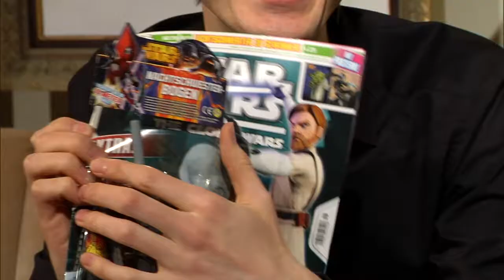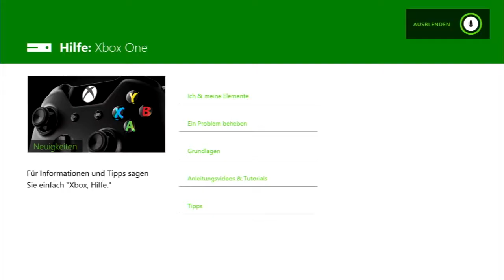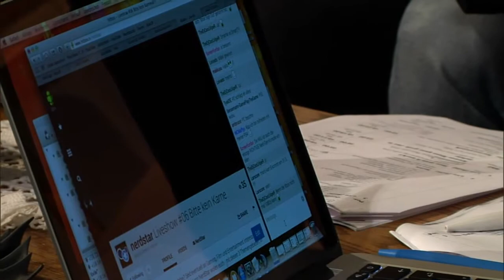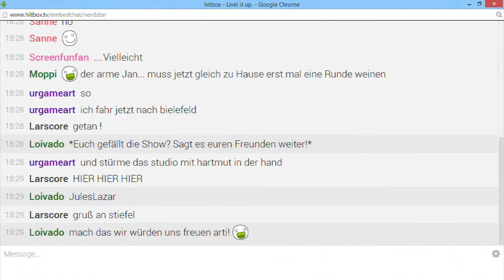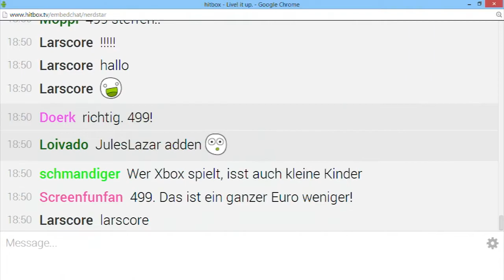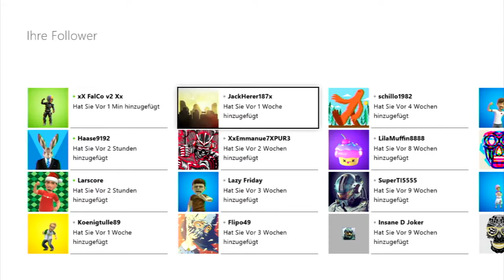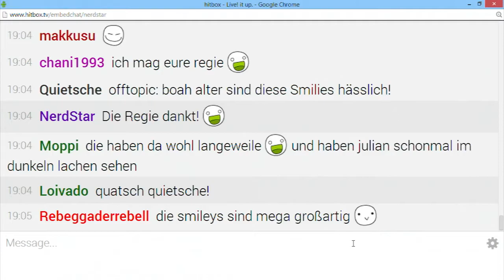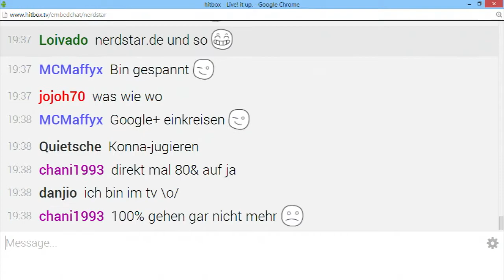Liveshow #06 - Bitte kein Karneval?!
Mmh.. es gab erneut großen Streit in der Redaktion.. jede Jahr wieder zur selben Zeit! Woran liegt das? Na an Karneval! Wir wissen immer noch nicht so richtig was wir von diesem "Feiertag" halten sollen. Mithilfe der NerdStar Liveshow wollen wir uns nun endlich entscheiden!

Die Games-Themen drehen sich allerdings zunächst weniger um das bunte Thema Karneval! Julian ist parat und hat für euch Plants vs. Zombies Garden Warfare für seine Xbox One mitgebracht und will es zunächst zusammen mit Steffen erklären und dann online gegen und mit euch spielen! Rüstet die Pflanzen und spielt mit uns! Zudem hat sich noch Thief geschnappt und testet den heiß erwarteten Titel!

Im Filmbereich sprechen wir nicht nur über die Oscars, sondern haben auch die legendärste Liveschaltung aller Zeiten! Die Filmredaktion hat sich in Hamburg versammlt und steht mit allerhand heißen Informationen und Tipps für euch bereit!

Nun geht es aber endlich um Karneval! Der Entertainmentbereich ist vollgespickt mit lustigen Themen rund um kostümierte Menschen! Und so schicken wir den kleinen Jan für ein gefährliches Kleiner Mann ganz groß auf das Karnevalsfest in Paderborn, auf welchem er den dortigen, betrunkenen Menschen sehr unangenehme Fragen beantworten muss! Als wäre das noch nicht Strafe genug, muss er zusammen mit diesen für das Top 5 der nervigsten Karnevalslieder aller Zeiten singen und alles aus seinem Umfeld herausholen! Konna ist übrigens auch wieder da und hat seine ganz eigene Meinung zu Karneval!

Seid mit dabei und feiert mit uns auf unsere Art und Weise! ;)